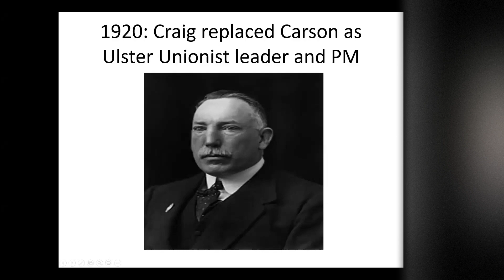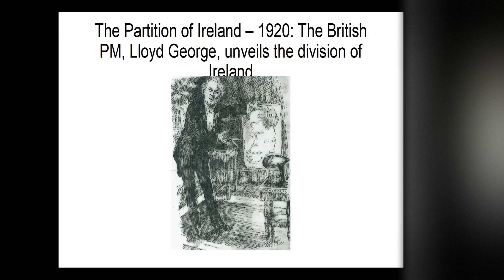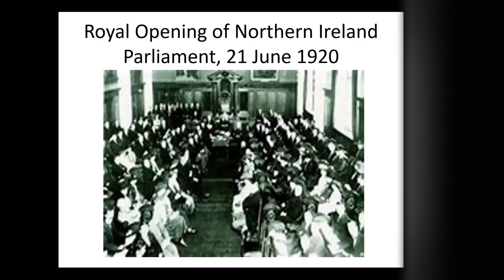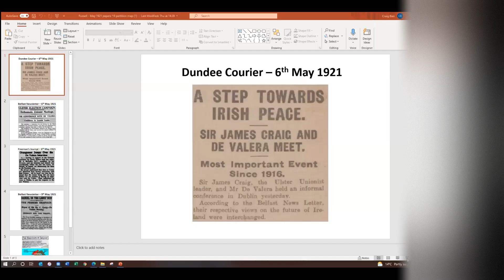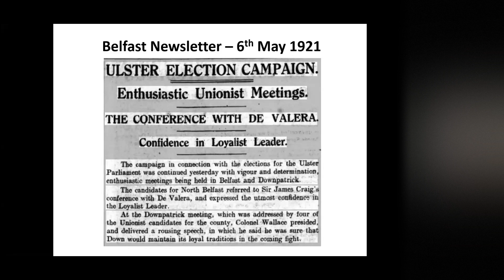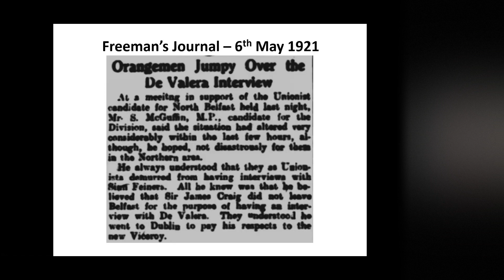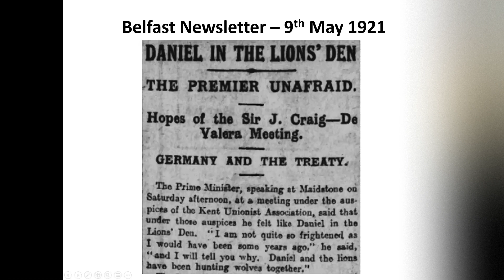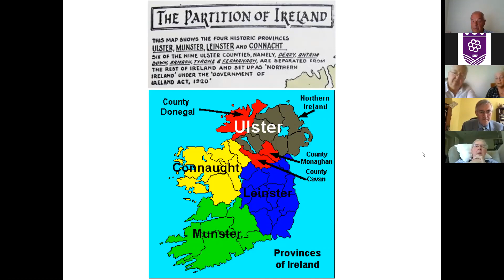The Partition of Ireland and the Formation of Northern Ireland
On-line shared history conference - Tuesday 22 June 2021

Guest speakers, Dr Éamon Phoenix, Dr Russell Rees and Dr Margaret Ward